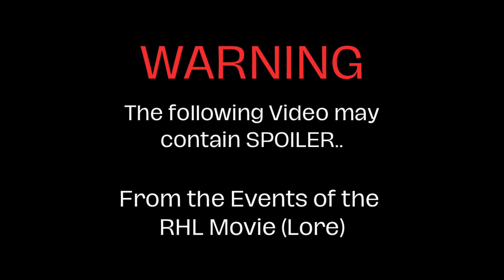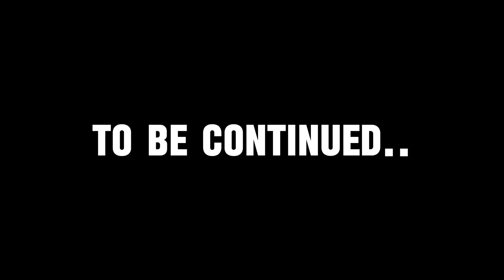RHL 5.0 Teaser..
NOTICE: The Following Events May Contain Spoilers To Part 1 Of The RHL Movie (LORE) | You can check it out below:

RHL 5.0 Draft Starts July 5th 2024

( All Footage Is Claimed And Owned By The Rec Room Hockey League / RHL )

RecRoomHockeyLeagueⓇ

Cast:

Fire

Darkpug

Sword

MJ

Gordon

Tgod

Film Written, Directed, and Edited by GordonRamsay_ / Gabe Ramirez